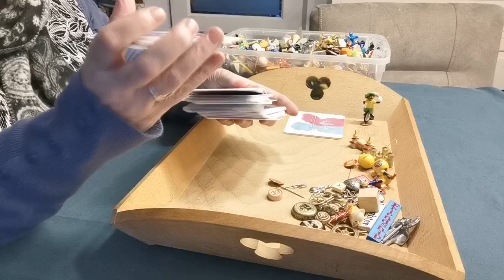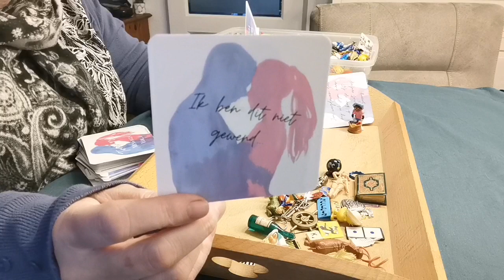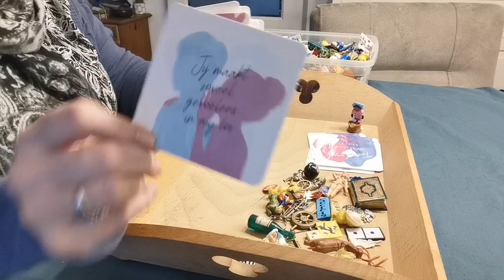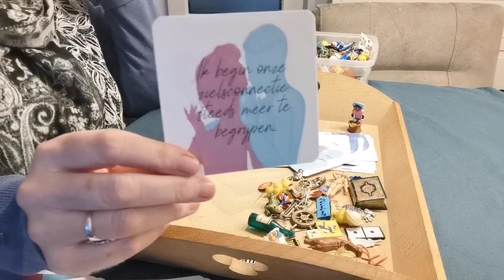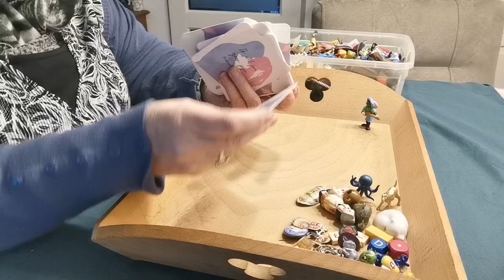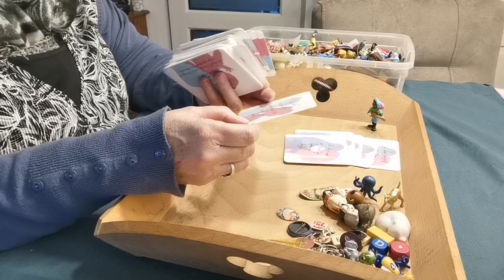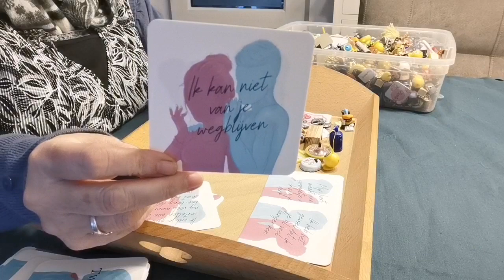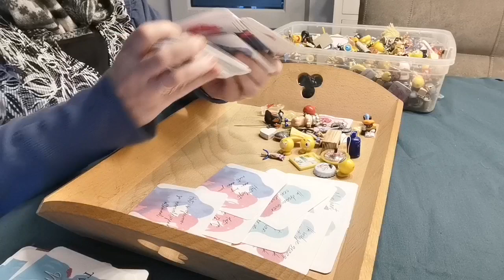Voorwerpen reading over je geliefde. Sint uitvoering 5 December 😀